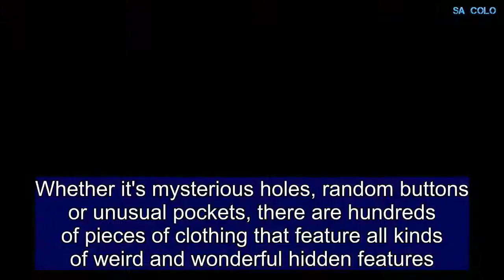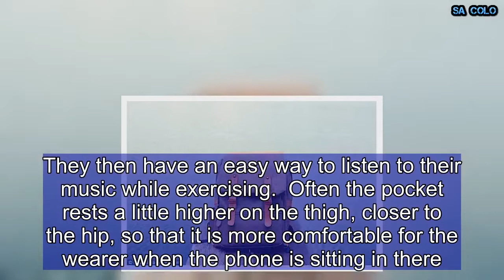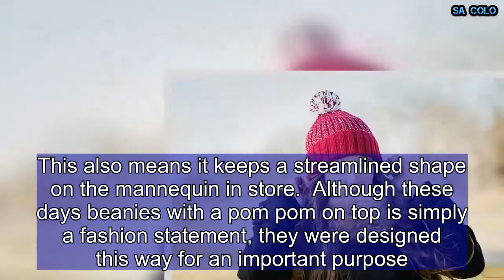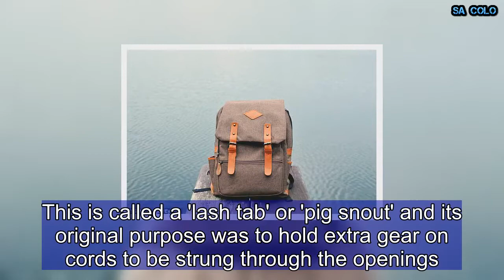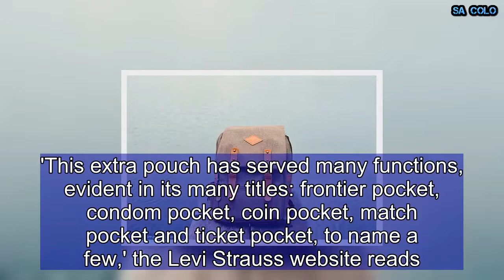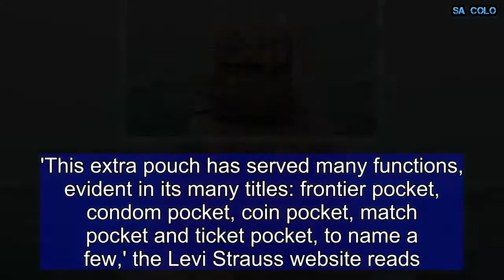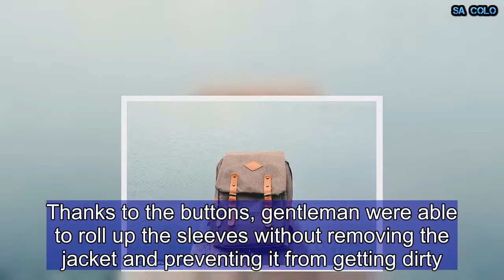The clever features on your clothes you never knew existed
Whether it's mysterious holes, random buttons or unusual pockets, there are hundreds of pieces of clothing that feature all kinds of weird and wonderful hidden features.  So what are they and why are they there?  Here, FEMAIL looks at some of the most common clothing features - from holes in leggings to sewn shut pockets.  HOLE IN THE POCKET OF YOUR LEGGINGS/TIGHTS  When slipping on a pair of exercise tights, it's not uncommon to come across a hole in the pockets.  Although many believe this is a 'hole', the little opening serves a purpose.  Designers have placed this small hole there for practicality reasons so that runners can slip their headphone wires through it while they run.  They then have an easy way to listen to their music while exercising.  Often the pocket rests a little higher on the thigh, closer to the hip, so that it is more comfortable for the wearer when the phone is sitting in there.  Who knew that the zipper on jeans could be 'locked'?  The little tab on the zip simply needs to be turned downwards to lock it - a simple trick that can prevent embarrassing encounters in public.  Another trick that will help those whose jeans have a mind of their own is obtaining a metal circular key ring.  If you attach it to the zipper tab and loop it through the button before doing it up it should stay in place.  For years, many have wondered why jeans and blazers are sold with pockets that are sewn shut.  Many snip the pockets open once they get home, but there is a helpful reason that they're sewn shut in the first place.  The main reason the pockets are like this is so the jeans/jackets fit nicer when customers try them on, as after a few wears the pockets can lose their shape.  This also means it keeps a streamlined shape on the mannequin in store.  Although these days beanies with a pom pom on top is simply a fashion statement, they were designed this way for an important purpose.  Originally sailors used to wear these hats when they were out at sea and they would have pom-poms sewn on top.  This meant that when the waters were rough they would have come cushioning when their heads hit the low ceilings.  THE DIAMOND ON YOUR BACKPACK  Many people have often overlooked the diamond that sits on many backpacks as a simple flourish, but there is a reason for this inconspicuous shape.  This is called a 'lash tab' or 'pig snout' and its original purpose was to hold extra gear on cords to be strung through the openings.  For eager hikers it could allow them to tie up a canteen or a flashlight or for those who are simply walking around the city, it's a great spot to keep your earphones without them tangling.  The small pocket that sits in the larger pocket of jeans has often left people amused as they try and figure out its purpose.  Surprisingly, there is a reason that it's there, although it dates back years and years.  The pocket was where you kept your pocket watch without scratching its face, which was a necessary feature when jeans were fir